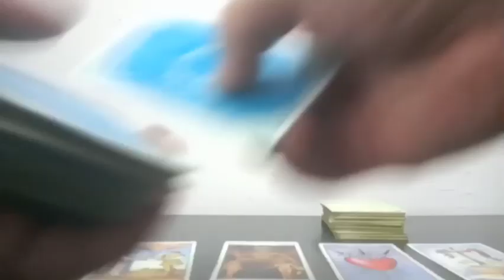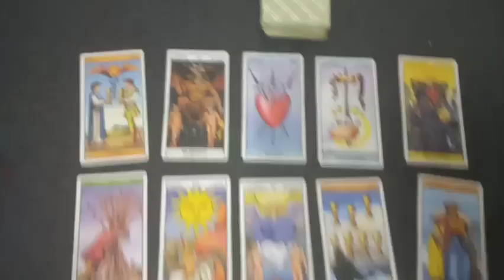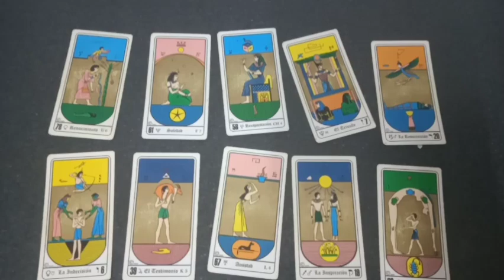Predicción Manchester City vs Arsenal 16vos de Final FA Cup Temporada 22/23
Tirada de tarot con cartas Rider y Egipcias para el partido correspondiente a los 16vos de final por la FA Cup Temporada 22/23 que se jugará este próximo viernes 27 de enero del 2023